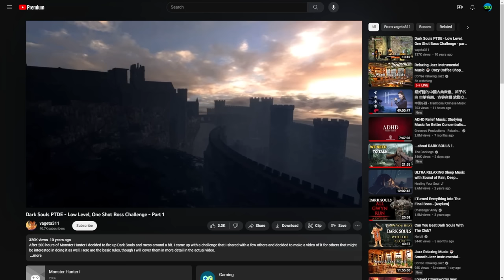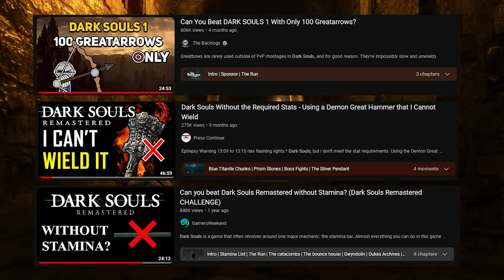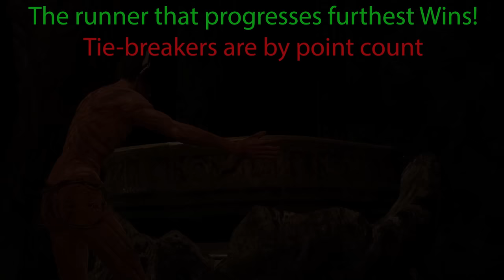The Low Level One Shot | Backlogs One Shot Contest (Dark Souls Remastered CHALLENGE)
The Low Level One-Shot Challenge is a classic challenge I've always wanted to tackle, and what better motivation than for my friend The Backlogs to challenge an entire pack of runners to tackle it.

It's one level for every one-shot.  Can we clear the entire game under the Low Level One-Shot Challenge?

Need more Low Level One Shot?  Have some runs by some more people!